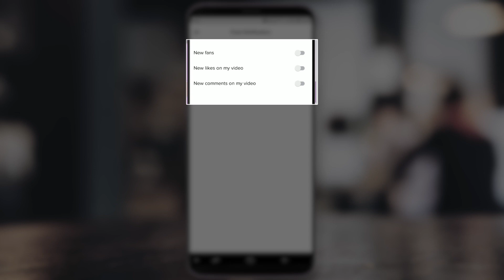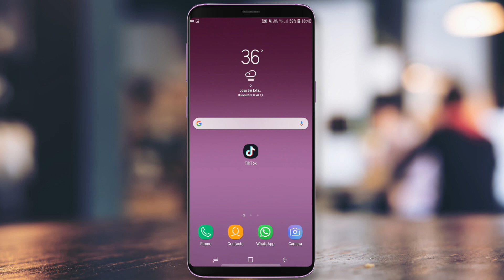How to Manage Notification on Tik Tok ?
Turn off Tik Tok Notifications On Android Cell Phone !
👉 Follow the below-given step by step instructions to turn off Tik Tok notifications on Android Cell Phone.
👉 Step 1: Go the Settings on your cell phone.
👉 Step 2: Tap on the “Apps & Notification”.
👉 Step 3:Go to the Notifications Management section. Navigate to Tik Tok App and tap on it.
👉 Step 4:Select the Tik Tok from the list of apps and open it.
👉 Step 5:Tap on the “Allow Notifications”. There will be a new pop up tab on your screen “Turn off Notifications” select “OK”.

How to Change Tik Tok Username ?
Why TikTok is it banned in India? अब आगे क्या? जानें क्या कहना है कंपनी का !

Picture taken from freepik